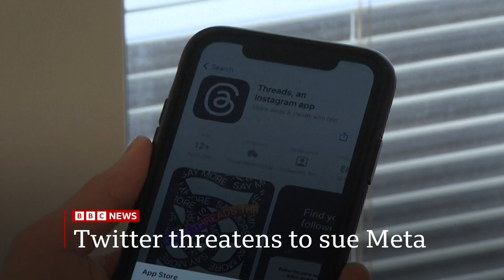BBC News World - Verified Live - Headlines & Intro 1600BST 7/07/2023 [HD]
Presenter: Matthew Amoriwala
Channel: BBC News UK HD
Program: BBC News
Recorded With: VLC
Location: London

First time Verified Live was in Studio E

- All content you see here is owned by BBC World News, & The British Broadcasting Corporation World Service.

- Entertainment Puporses Only.